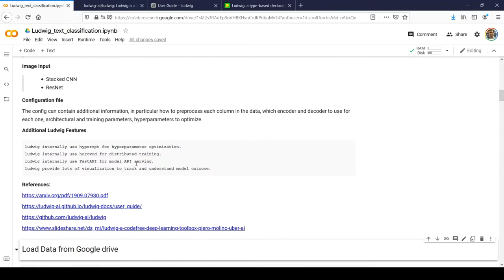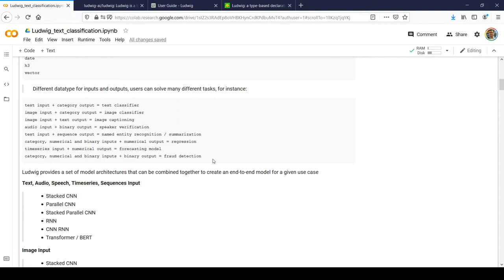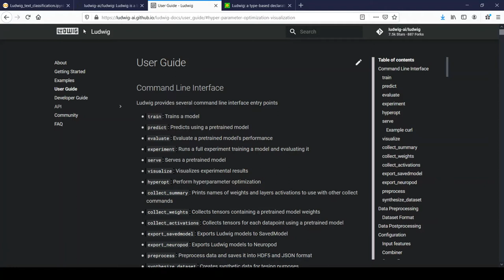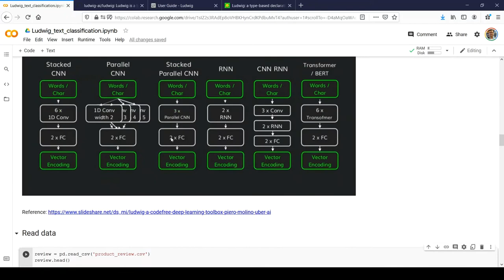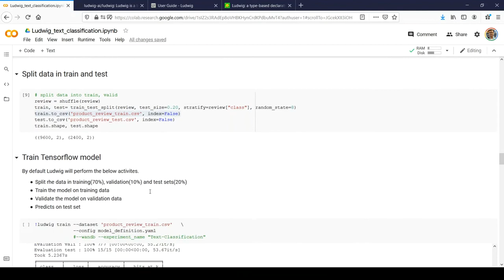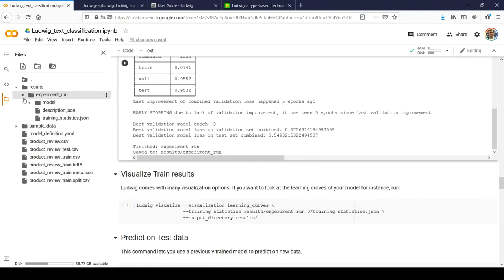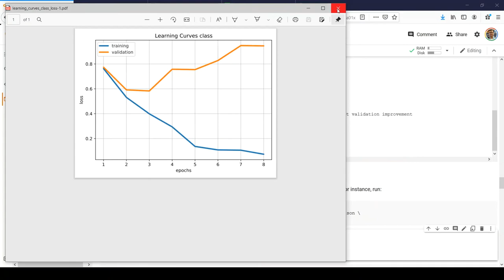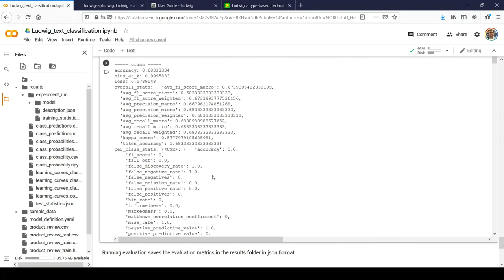LUDWIG: Build and train deep learning model without writing code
Ludwig is a toolbox that allows users to train and test deep learning models without the need to write code. It is built on top of TensorFlow.

To train a model you need to provide is a file containing your data, a list of columns to use as inputs, and a list of columns to use as outputs, Ludwig will do the rest.

Simple commands can be used to train models both locally and in a distributed way, and to use them to predict new data.

It can be used by practitioners to quickly train and test deep learning models as well as by researchers to obtain strong baselines to compare against and have an experimentation setting that ensures comparability by performing the same data processing and evaluation.